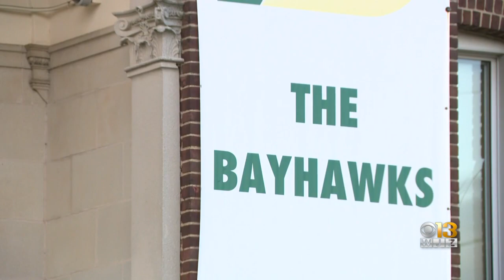Two more Baltimore high school students shot, making it seven within days